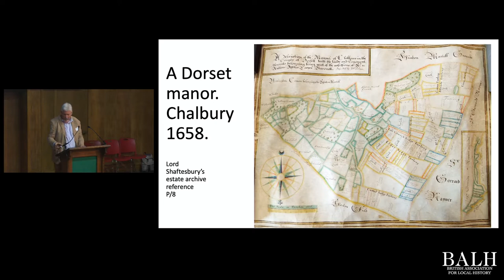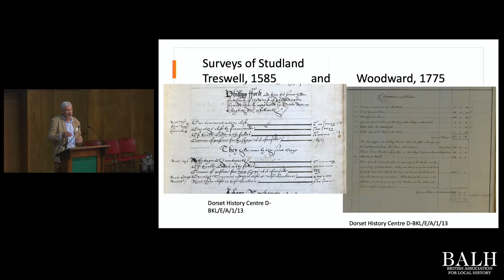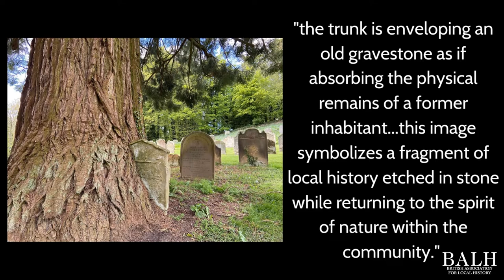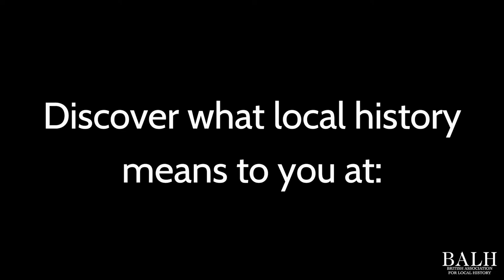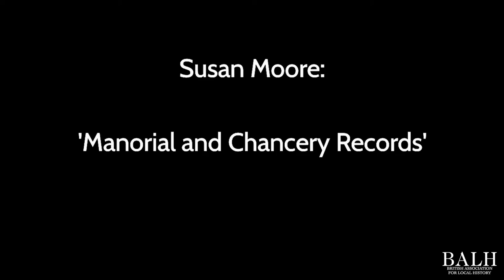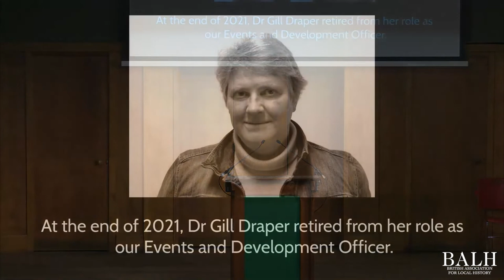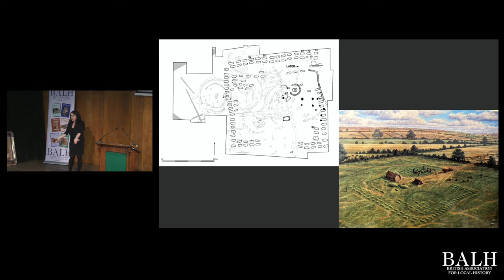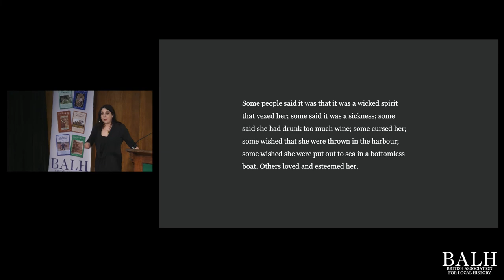BALH Local History Day 2022 Hybrid Event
The British Association for Local History's popular Local History Day returned in person for 2022, but this time in a hybrid form. Talks from Dr Janina Ramirez and Dr Mark Forrest, as well as chat and interviews, the announcement of the inaugural Local History Photographer of the Year, and Young Local History Photographer of the Year.

Timestamps
00:00:00 Title Sequence
00:02:00 Introduction by Megan Kelleher, BALH Social Media Fellow
00:17:30 Welcome from the Hall with BALH President Caroline Barron
00:19:00 Dr Mark Forrest - Using post medieval manorial documents for local history research
01:25:27 Helen Palmer - Archives and Archivists
01:33:52 Online chat with Megan and Dr Mark Forrest
02:10:40 Local History Photographer of the Year
02:26:55 Gill Draper - a thank you
02:35:41 Online chat with Megan and Catherine Warr, BALH Digital Engagement Fellow
02:48:10 Paul Dryburgh - Walking Tour of Brentford
02:57:26 Susan Moore - Manorial and Chancery Records
03:01:30 Joe Saunders - Crosby Garrett
03:07:58 Online chat with Megan and Dr Janina Ramirez
03:31:56 Adrian Webb - Taunton Castle
03:37:41 Daniella Gonzalez - Medieval London
03:39:36 Online chat with Megan and Marek Masojada, BALH Student Placement
03:48:20 Gill Draper - a thank you (hall)
03:57:59 Dr Janina Ramirez - Femina: A New History of the Middle Ages, Through the Women Written Out of It
05:00:10 Closing remarks from BALH President Caroline Barron
05:02:57 Online chat with Megan and new BALH Chair, Paul Dryburgh
05:11:55 Outro

Some parts of the event were dual streamed, so the Annual General Meeting and the announcement of the Outstanding Individual Contribution awards and Publication awards are available as separate videos on this channel.